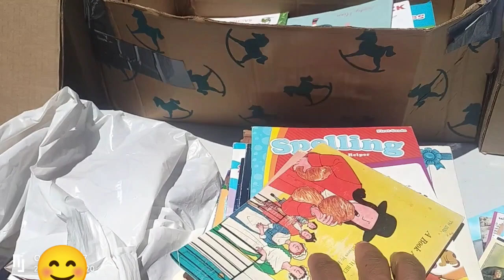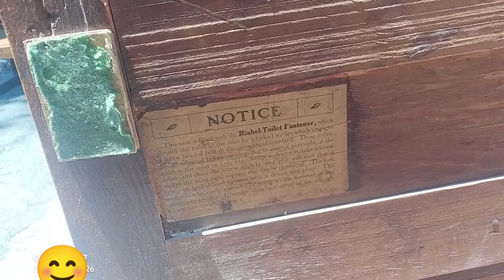así son las yardas en Estados Unidos venta de productos (ropa,muebles, herramientas,teles etc)barato